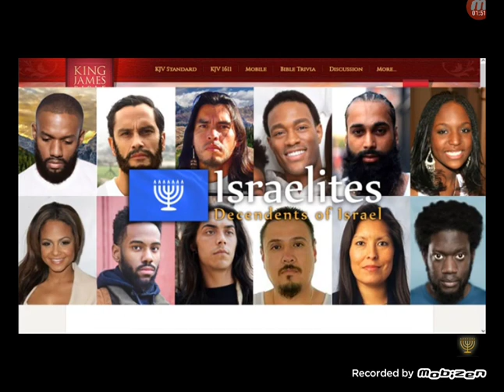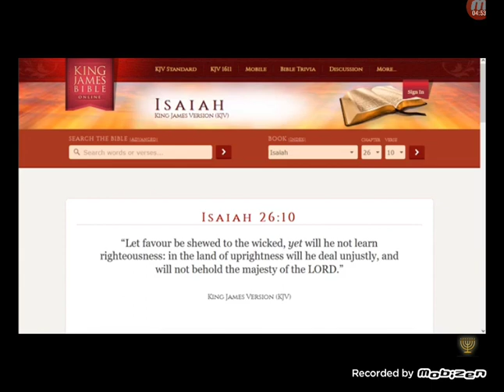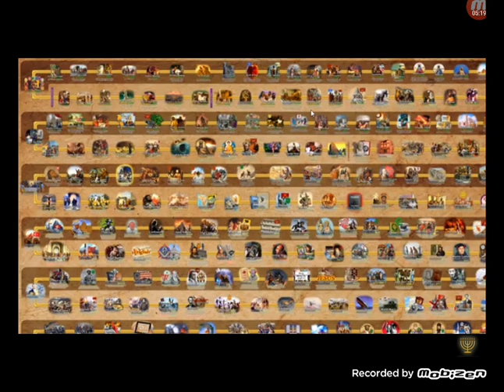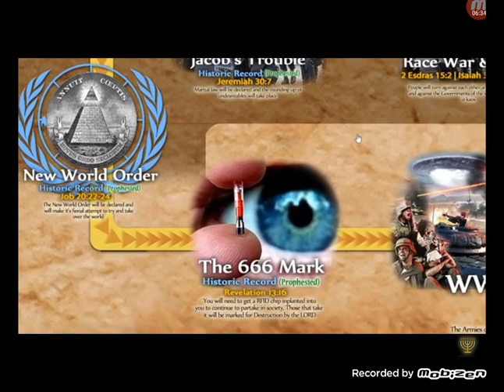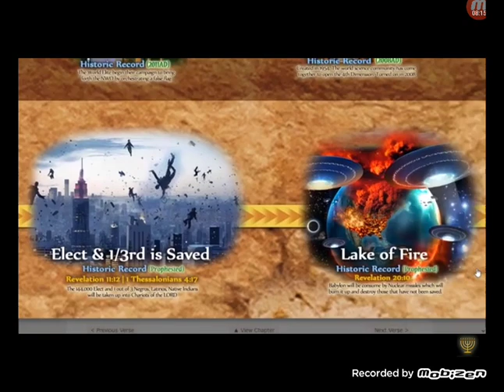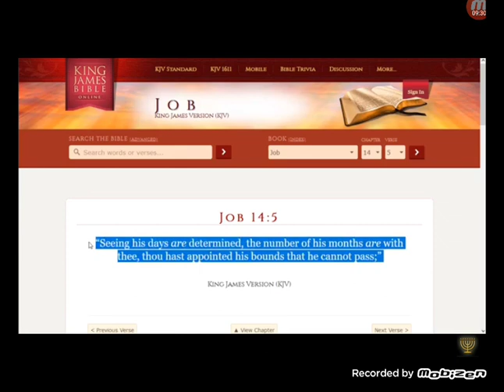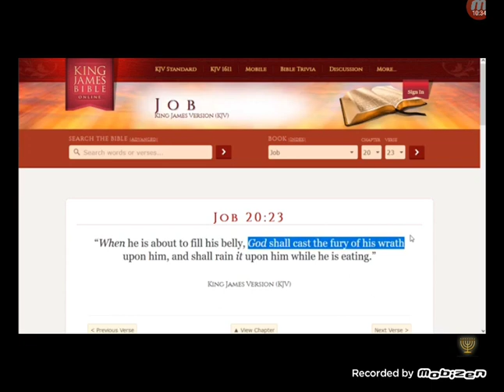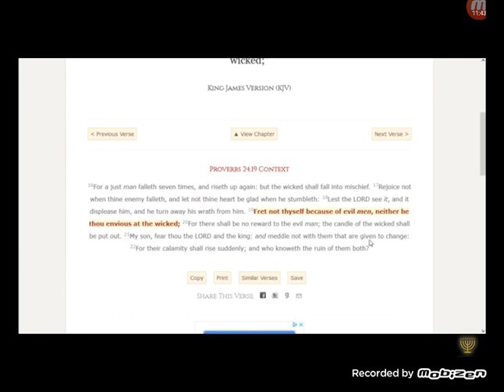No Reward to the Evil Men (Yashaya-LA 4)